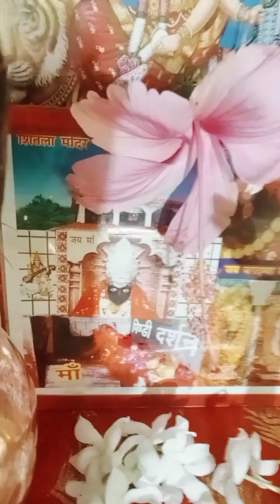शुद्ध घर को विनाश कर देती है पूजा घर में रखें आठ चीजें